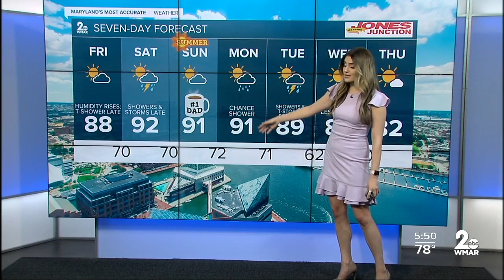WMAR 2 News Weather 5:30 pm